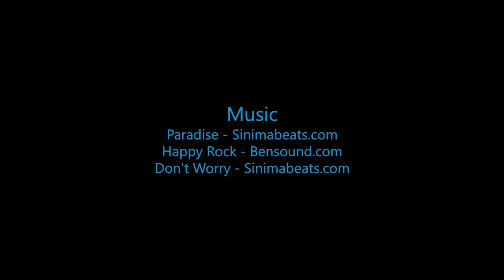Skydive B.I.G - Kyle